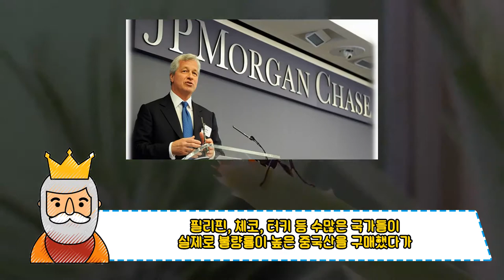[충격] 미국이 역사적인 위기상황에 놓였다는 충격 진실! 이제 한국의 초강력 반격이 시작되자 미국 초비상사태 분석!